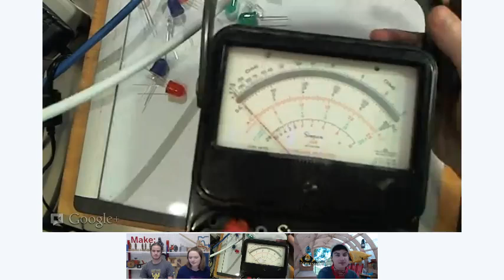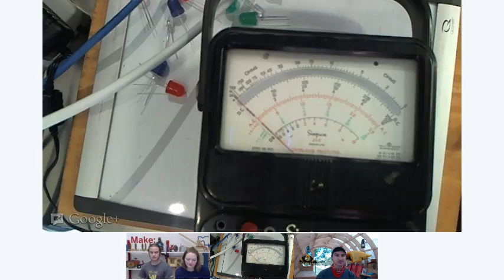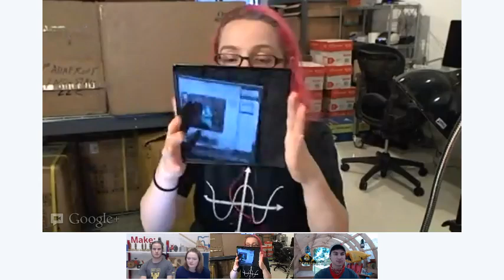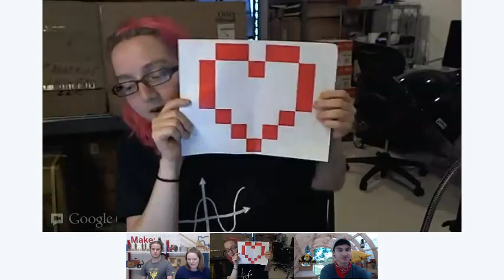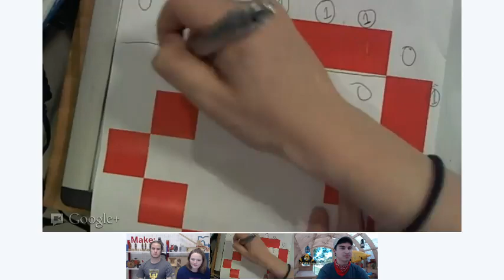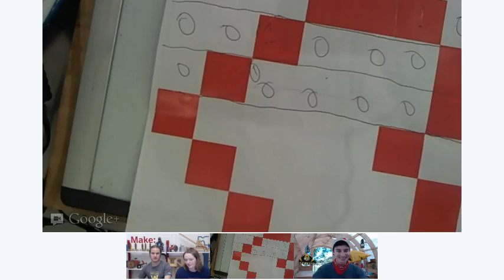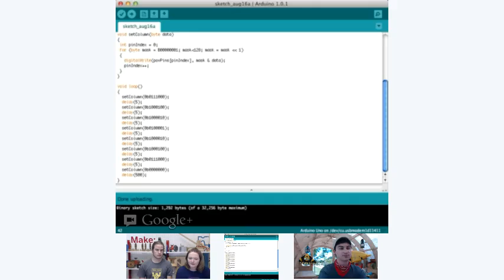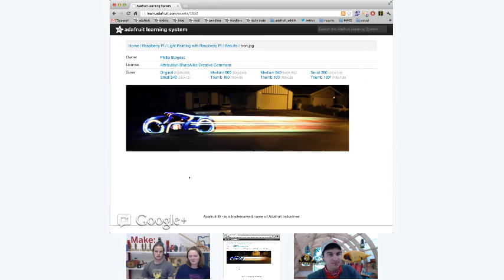Maker Camp: Computer Science with Limor Fried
Week 5, Theoretical Thursday at Maker Camp. Limor Fried, or Lady Ada, founder of Adafruit, shows off the power of computer science and electronics.

Maker Camp, sponsored by MAKE magazine, was a virtual summer camp for teens, with a focus on creating, building, and discovering.From July 16th through August 24th, 2012, 30 awesome projects were made in 30 days, on Google+. Maker Camp is free and open to all.

Visit Makezine.com/maker-camp for more information.